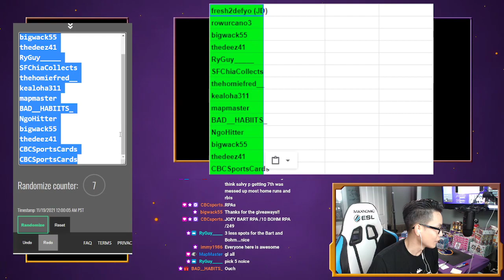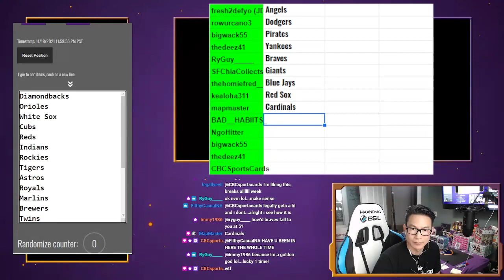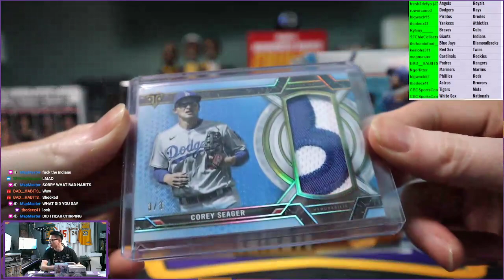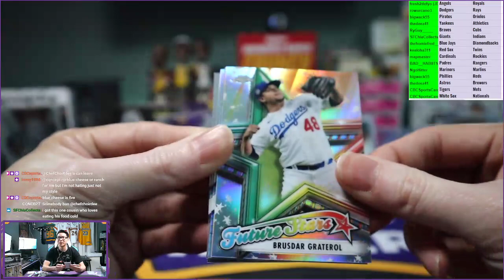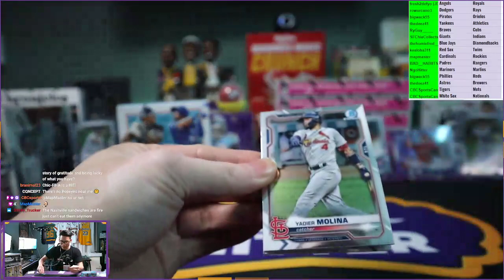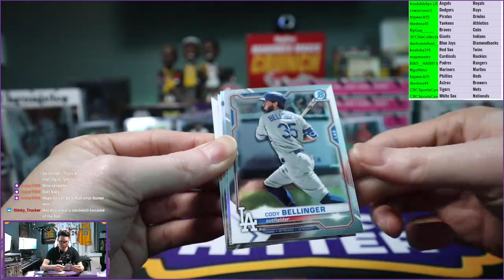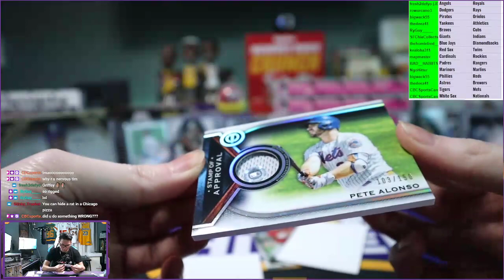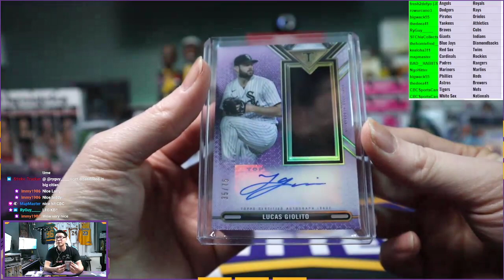NgoHitter Break #290: 2021 Topps Triple Threads, Chrome, Tribute, Bowman Chrome Mixer